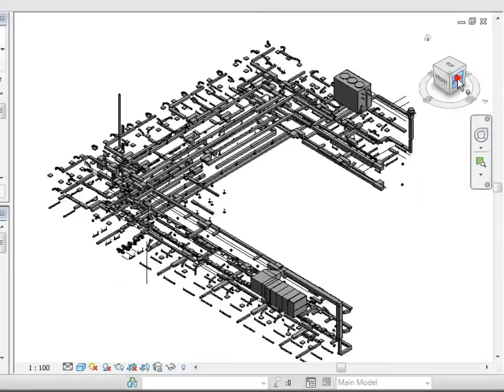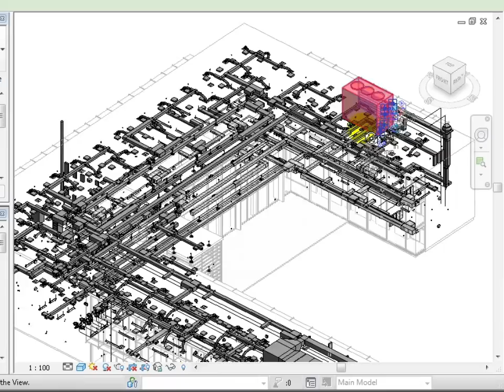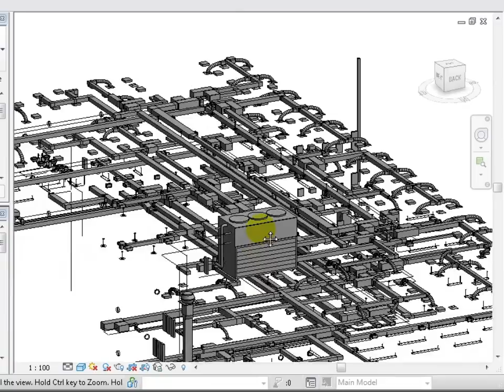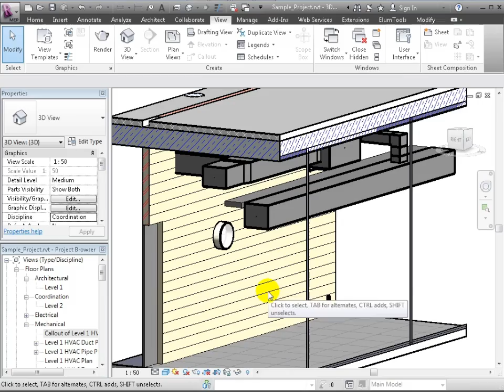Revit MEP 2012 Tutorial - Viewing Models in 3D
Want all of our free Revit videos?

This InfiniteSkills Revit tutorial shows how to work with models in 3D for electrical, mechanical and plumbing design. YouTube